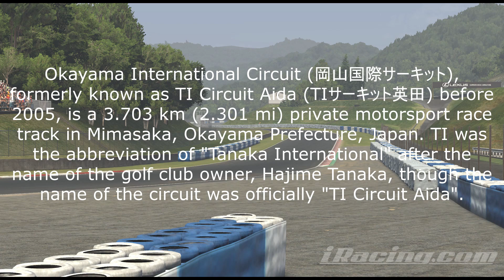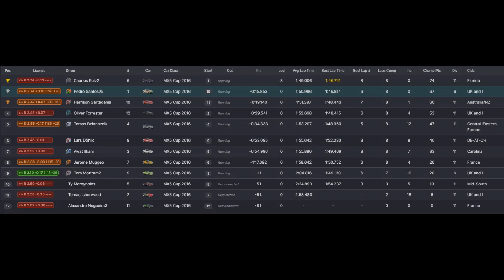Okayama International Circuit, Season 2, Race 2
Okayama International Circuit (岡山国際サーキット), formerly known as TI Circuit Aida (TIサーキット英田) before 2005, is a 3.703 km (2.301 mi) private motorsport race track in Mimasaka, Okayama Prefecture, Japan. TI was the abbreviation of "Tanaka International" after the name of the golf club owner, Hajime Tanaka, though the name of the circuit was officially "TI Circuit Aida".

Source: Wikipedia